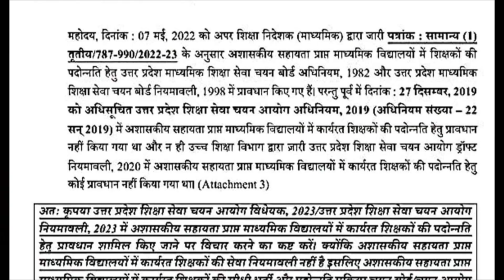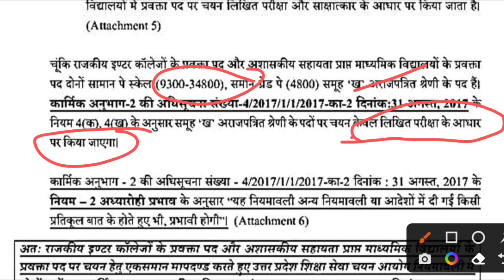शिक्षक भर्ती में नया संशोधन हो गया l अब आयेगा मजा 😀 BIG NOTICE l चयन हुआ आसान l Shikshak News Today